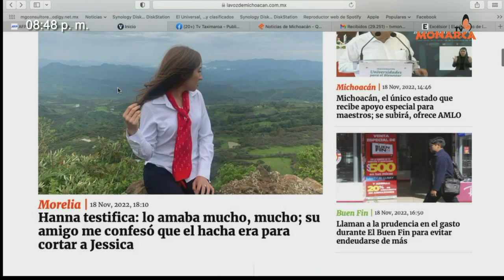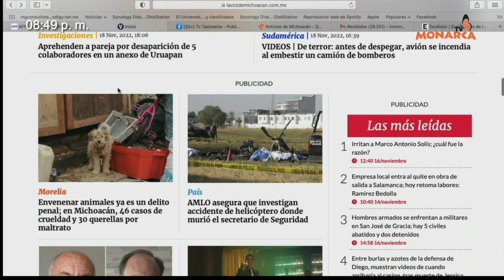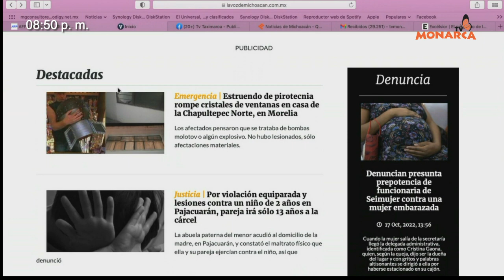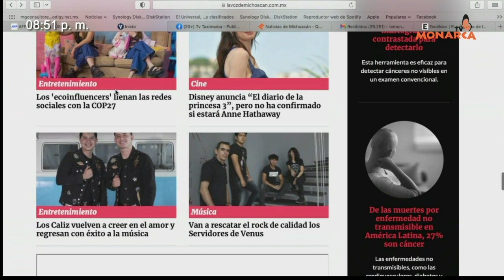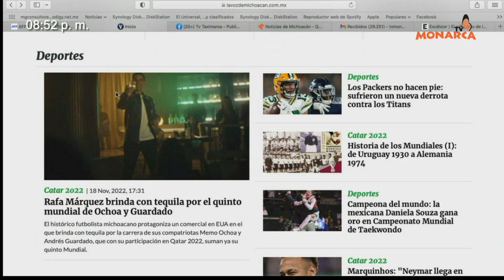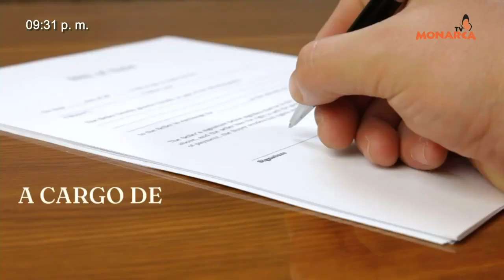NOTICIARIO NOCTURNO PAIS DE LA MONARCA 18 DE NOVIEMBRE DE 2022